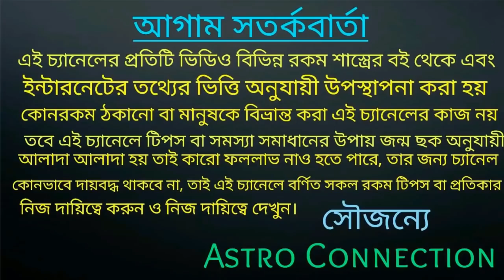23 September 2020 কেতু হতে চলেছে উচ্চ 4 রাশির গুপ্তধন প্রাপ্তি!!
23 September 2020 কেতু হতে চলেছে উচ্চ 4 রাশির গুপ্তধন থেকে কোটিপতি হতে চলেছে।
কোন সে সৌভাগ্যবান 4 রাশি তা জানতে ভিডিওটি পুরো দেখবেন।